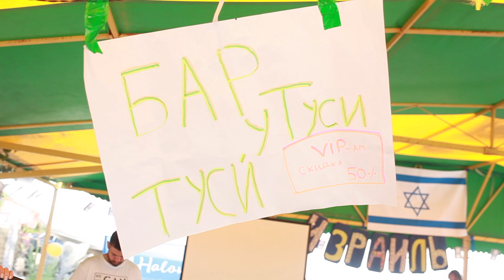Израиль 007 - Свобода религии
Свобода религии - это тоже про Израиль. В этот день мы много творили, но кроме этого - еще и зарабатыцвали деньги на нашей ярмарке. Кто продавал напитки, кто делал масаж, а кто-то просто улыбался. А вечером прошла незабываемая семейная авдала на пляже!